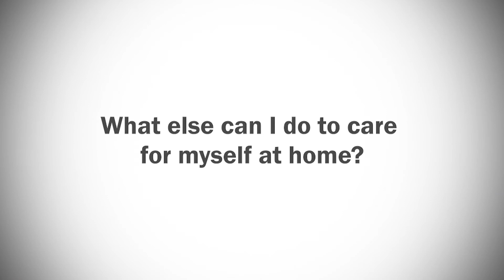Treating COVID-19 at home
Dr. Sakib Maya, Medical Director of Urgent Care and Primary Care at NGHS,  explains what you can do to treat and monitor COVID-19 at home.